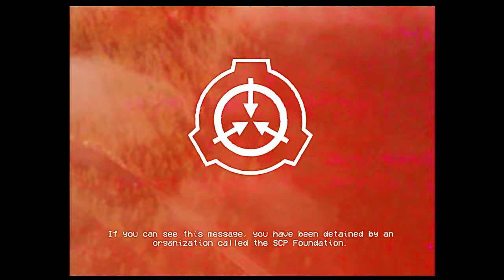You Have Been Detained – SCP EAS Scenario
Don't worry! Your detention will be over soon! :D